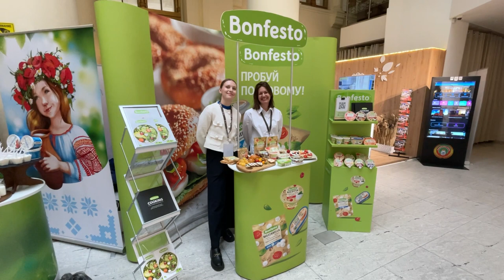Приморье будет развивать связи с Гомельской областью Беларуси.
В Москве на выставки-форуме «Россия» Губернатор Приморского края и Председатель Гомельского областного исполнительного комитета подписали договор, который подразумевает развитие международных и внешнеэкономических связей в торгово-экономической, научно-технической, социально-гуманитарной и культурной сферах.